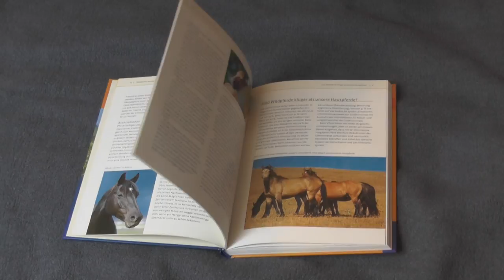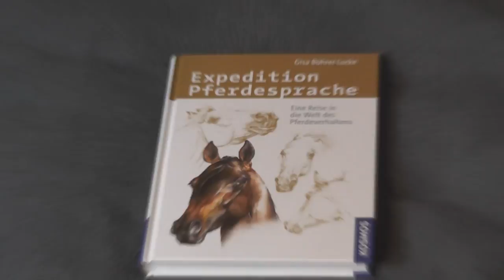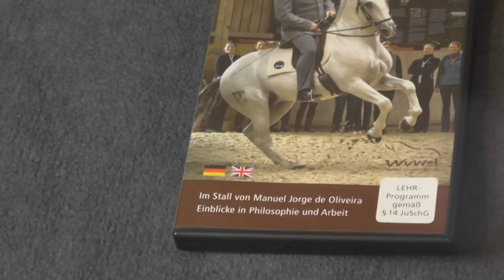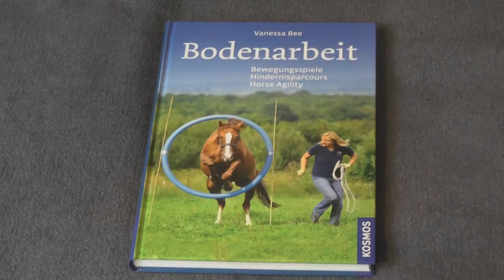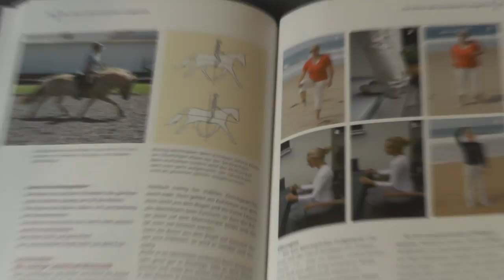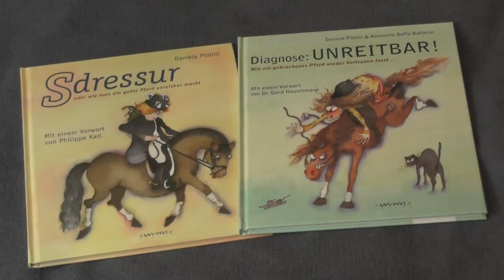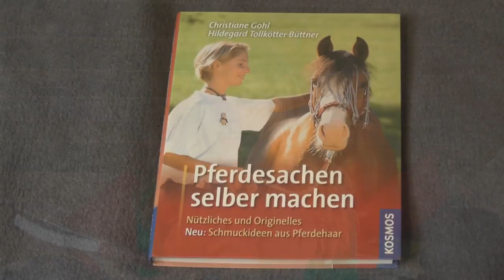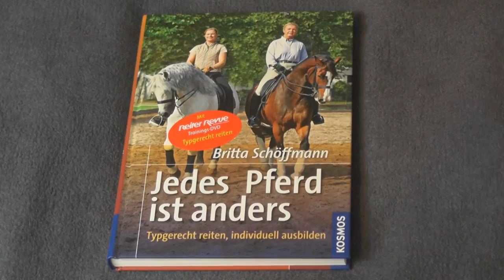XXL UNBOXING, Gewinnspielinfo - Pferdebuchdiscount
Alle wichtigen Infos des Videos nun nochmal hier aufgelistet.

Perfekt für jemanden der sich sowieso mal wieder ein Buch kaufen wollte oder für jemanden der noch ein Geschenk sucht. Es gibt tatsächlich schon Bücher für 0,99€, 2€,5€...

Momentan läuft in Zusammenarbeit mit Pferdebuchdiscount ein Gewinnspiel auf meiner Instagramseite (isa.hildebrandt), schaut dort auf jeden Fall mal vorbei.

Hier nochmal alle im Video gezeigten Bücher usw.:
Zwekk Loop Schal:

S-Dressur oder wie man ein gutes Pferd unreitbar macht: 4,99€

DVD: Im Stall von Manuel Jorge de Oliveira: 19,99€

Dieses Video entstand in Zusammenarbeit mit Pferdebuchdiscount und wird unterstützt durch Produktplatzierung.

Liebe Grüße
Isa